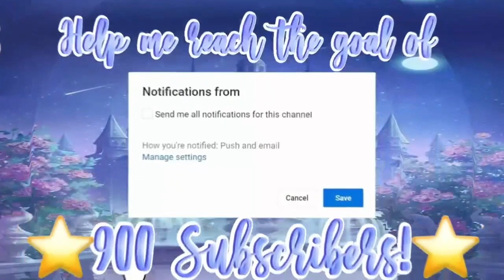JOIN ME at ROYALECON2022! Game Link in Description!! || RoyaleCon2022 Countdown!!